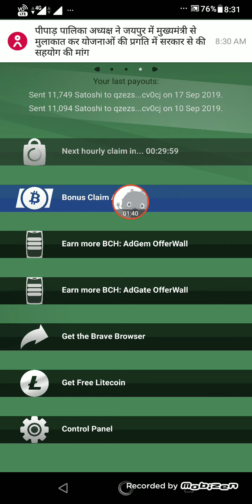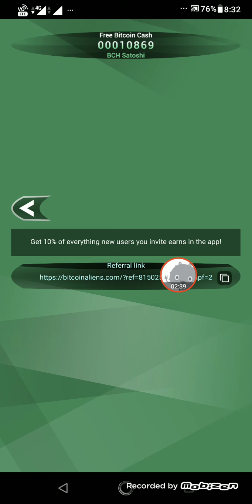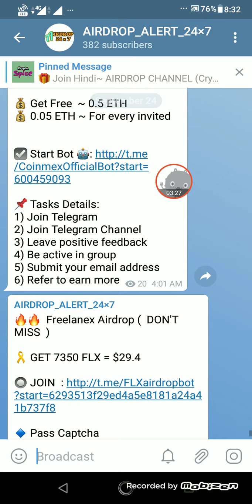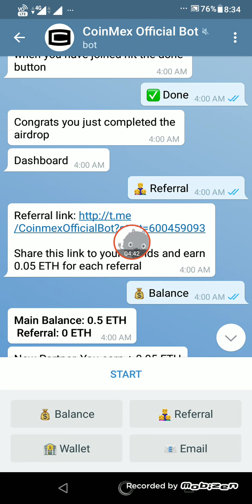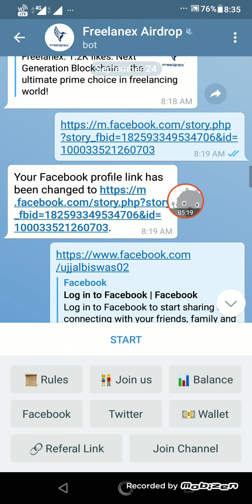3rd.Payment Proof Free Bitcoin Cash | 0.5 ETH CoinMex Exchange & 30$ FreeLanex Airdrop.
3rd.Payment Proof Free Bitcoin Cash | 0.5 ETH CoinMex Exchange & 30$ FreeLanex Airdrop.

 Tags - Keywords :

free bitcoin cash apps payment proof,
earn free bch,
new coinmex exchange airdrop,
new freelanex airdrop,

3rd.Payment Proof Free Bitcoin Cash | 0.5 ETH CoinMex Exchange & 30$ FreeLanex Airdrop.